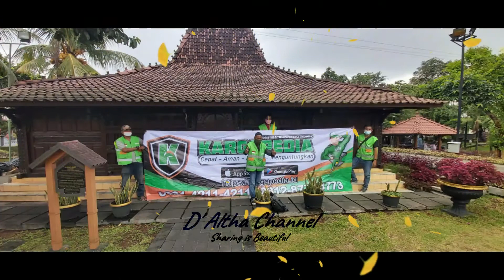OFFICIAL CEREMONY PERESMIAN APLIKASI KARGOPEDIA | TAMAN MINI INDONESIA INDAH | BID DELIVERY CARGO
Indahnya berbagi Informasi seputar Security System
Semoga Sukses dan Lancar Rejekinya di mudahkan oleh Alloh SWT

Peresmian Aplikasi Kargopedia
Di Taman Mini Indonesia Indah
Semoga bermanfaat untuk mitra dan awet
meningkatkan penghasilan
Salam Gojek Indonesia
Aplikasi Karya Anak Bangsa

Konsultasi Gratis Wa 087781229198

Jangan Lupa untuk Support Channel dengan
Terimakasih